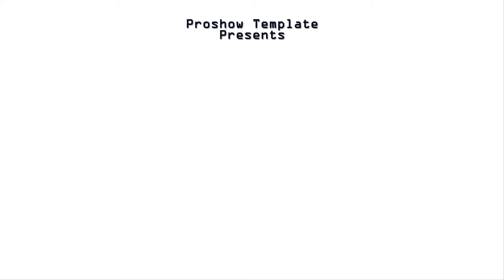Style Proshow - Logo Opener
▁▂▃▅▆▇ MOTIONVI ▇▆▅▃▂▁
Welcome to MotionVi, we create video projects and design templates with different versions on different software so you can easily choose and easily use it. Download Link and password are added under the description of each video. Thanks
②. Download on Drive
②. Download on Website
►You read the policies that apply here: license/. We hold creative copyright and some creative rights belonging to other authors. You may not use our projects to take actions that are contrary to the policy we have already made.
④ Music: 00:00-00:50 |  Sophonic - Upbeat Ukulele

* Buy music on: audiojungle.net or iTunes - Apple
⑤ Information Project:
• Author: Proshow Template
• Size file: 77Mb
• Lenght: 00:50
• Slide: 4
• Photo: 4